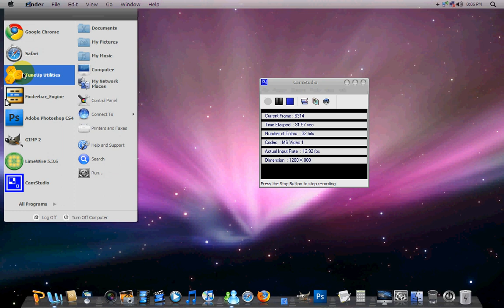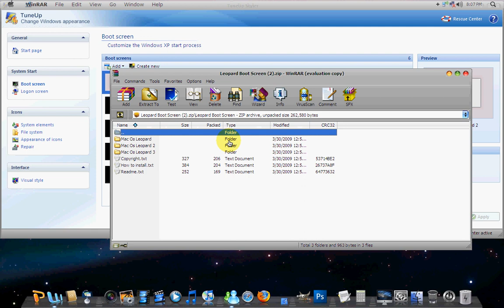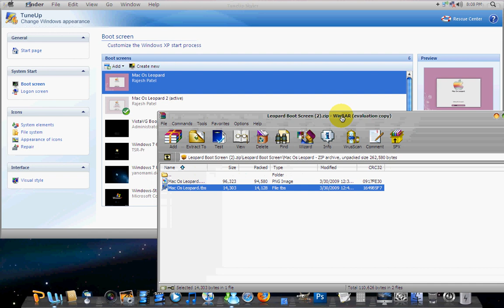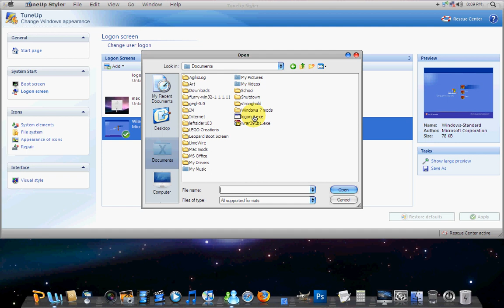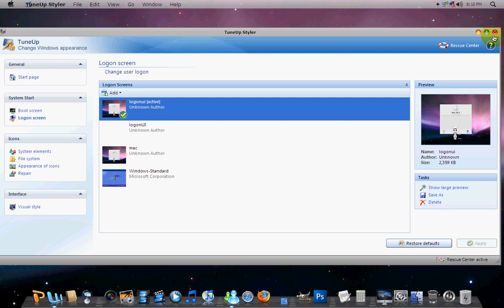XP to mac os x leopard part 3